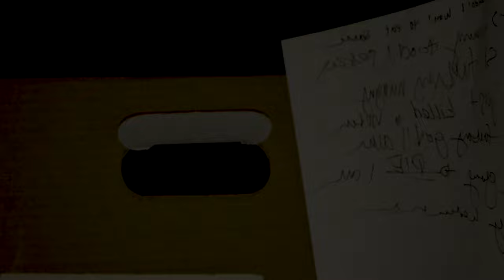CCM Idea Lab: Born Undone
The UC College-Conservatory of Music (CCM) Idea Lab is a collaborative cross disciplinary class involving students and faculty from Theatre Design and Production (Sound, Lighting and Technical Direction), Acting, Musical Theatre, Voice and Media
Production. The lab creates short projects exploring technical, artistic and philosophical questions.

"Born Undone" is an exploration of intimacy and personal story. This personal story hinges on letters; it's emotional, intimate and delicate. The creative team wanted to move everything to a very small scale, using moving boxes as projection surfaces, using a human body for projection, and using a macro camera lens to look extremely closely at things we do not usually look so closely at. The writing from the letters was turned into a font and used to create projected writing on boxes and bodies. The audio is also intended to give the viewer an experience of being 1 inch away from the performer.

Theatre Design and Production Team:
- Sharon Huizinga, Theater Design and Production Faculty Advisor
- Ian MacIntosh, Lighting Design and Technology student
- Jason Bowden, Lighting Design and Technology student
- Sedona Isch, Technical Direction student
 - Monica Walker, Technical Direction student
- Justin Levine, Technical Direction student
- Haruka Iihoshi, Sound Design and Technology student

Performance Team:
- Vince DeGeorge, Musical Theatre Faculty Advisor
- Carino Florio, Musical Theatre student
- Sofie Flores, Musical Theatre student

Media Production Team:
- Donald Hancock, Media Production Faculty Advisor
- Paul Fierst, Media Production student
- Tommy Rochester, Media Production student
- Clark Comstock, Media Production student
- Sophia Smith, Media Production student

CCM Idea Lab is made possible by funding from UC Faculty Forward.